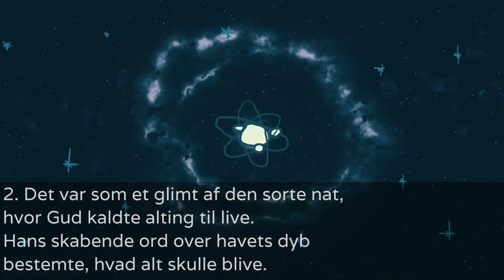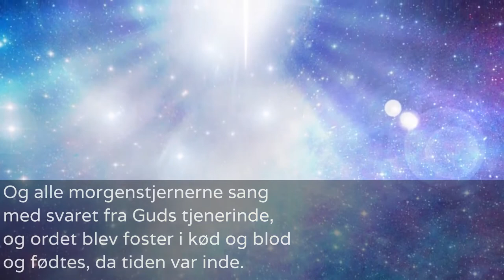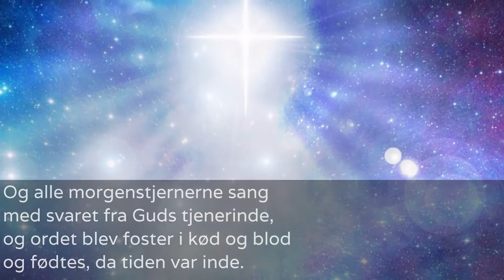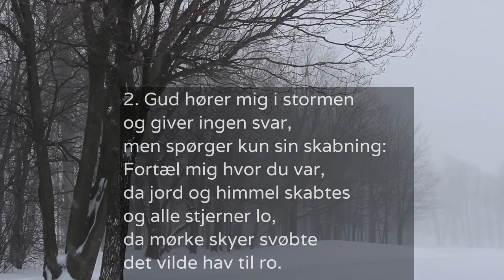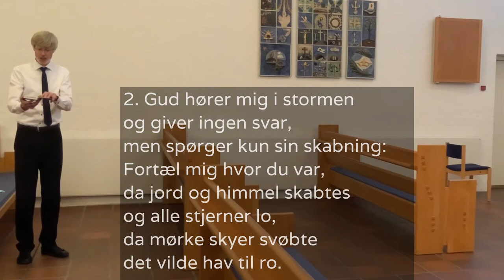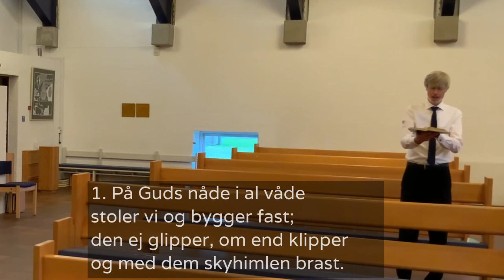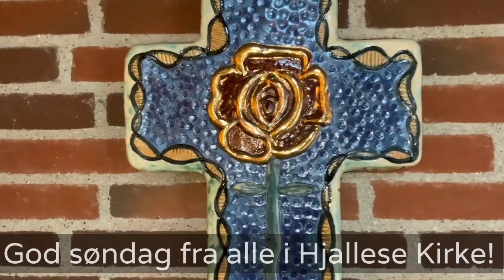Gudstjeneste i Hjallese kirke Septuagesima søndag d. 31. januar 2021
Sognepræst: Lisbeth Petersen
Organist: Svetlana Prip.
Kirkesanger: Karl Schou.
Kirketjener: Sanne Nielsen.
Kirke- og kulturmedarbejder/fotograf/tekniker: Karin Halling.